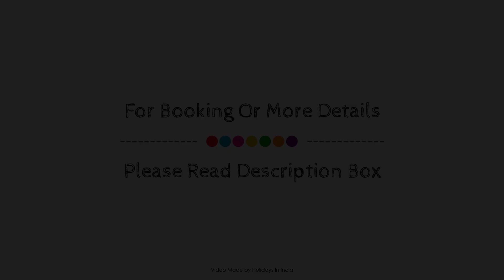Hotel DR Indraaprasthaa, Nandyal, India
Searching For
1. Hotel DR Indraaprasthaa - Nandyal
2. Hotel DR Indraaprasthaa - Nandyal Virtual Tour
3. Hotel DR Indraaprasthaa - Nandyal Rooms
4. Hotel DR Indraaprasthaa - Nandyal Amenities
5. Hotel DR Indraaprasthaa - Nandyal Videos
6. Hotel DR Indraaprasthaa - Nandyal Offers
7. Hotel DR Indraaprasthaa - Nandyal Deals
Audio Credit:
Track Title: Blank Slate
Artist: VYEN